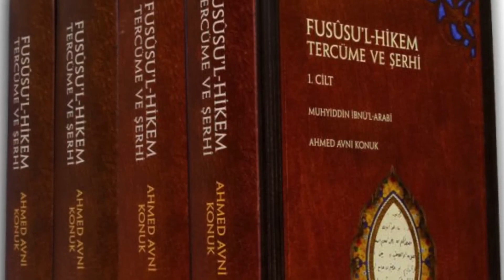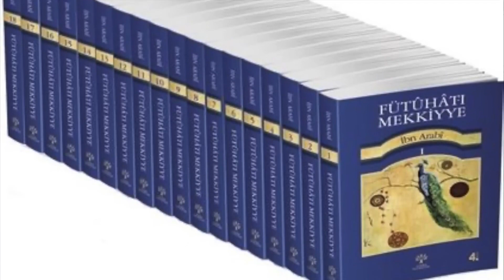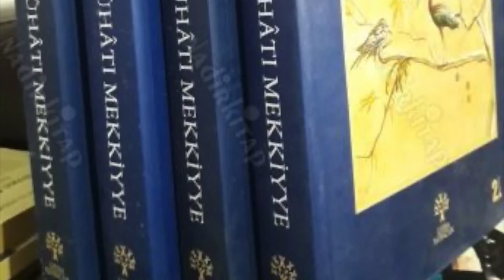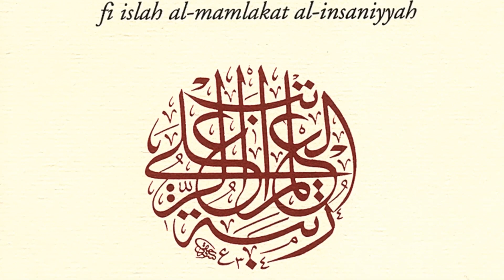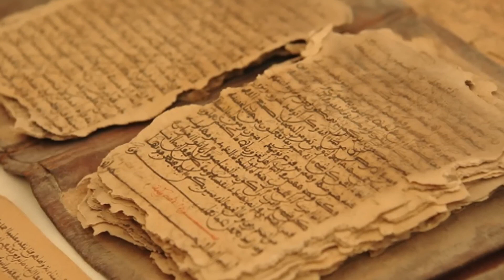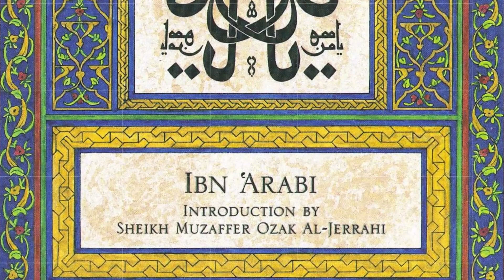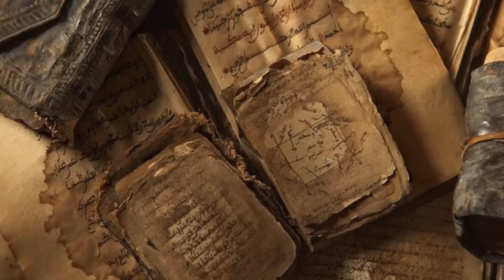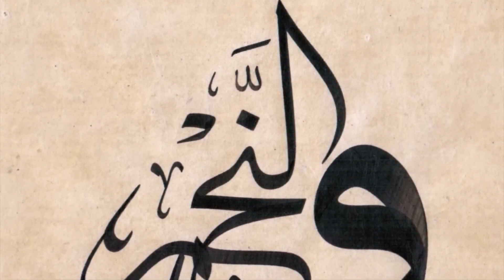Yol, Yolcu, Yolculuk | Çizgi Ötesindeki Yaşamıyla Muhyiddin İbnül'l Arabi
"Yaşım tutar tutmaz derhal kuluç kışanmaya, at binmeye, silahlarla ilgilenmeye ve askerler arasında dolaşmaya başlamıştım." diye yazıyor Arabi.
Yönetim ile yakın ilişkileri olan bir asker ailesine mensuptu. Çevresindekiler genellikle asker ve nüfus sahibi kişilerdi. O da doğal olarak çocuk yaşta bildiği hayatı sorgulamadan üzerine giyinivermişti. Fakat çok geçmeden ruhunun kendisi için başka planları olduğunu sezmeye başladı. Henüz 15 yaşlarındayken bir gün mahiyetinde bulunduğu emir ve beraberindekilerle birlikte camiye gidip namaza dururlar. Genç Arabi ülkeyi elinde tutan bir adamın secdeye kapanmasına takılır. Tanık olduğu bu görüntü, onu ezbere seçtiği gelecekten hızla uzaklaştırır. Dünya mülkünün hiçbir kıymeti olmadığına karar verir..."